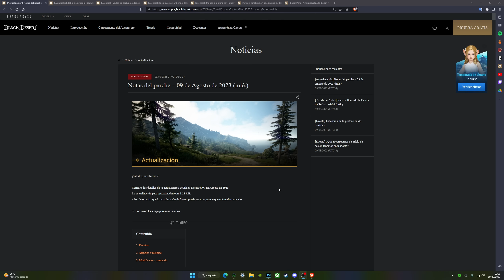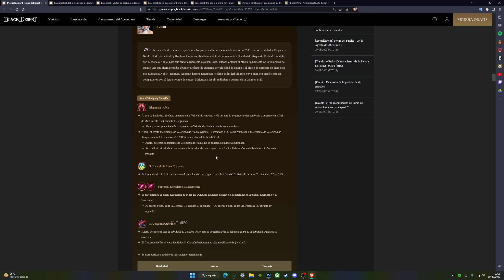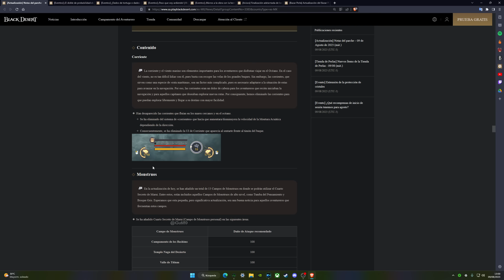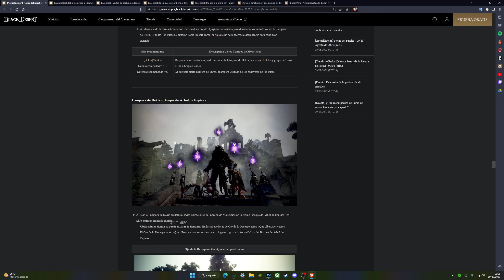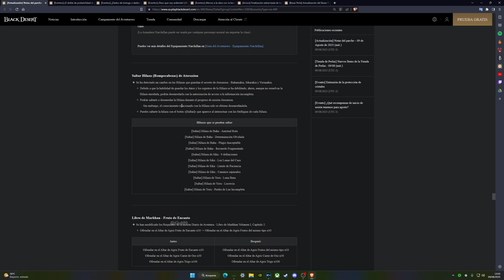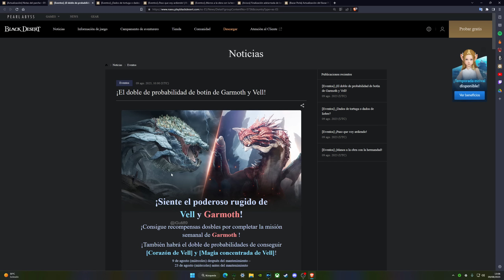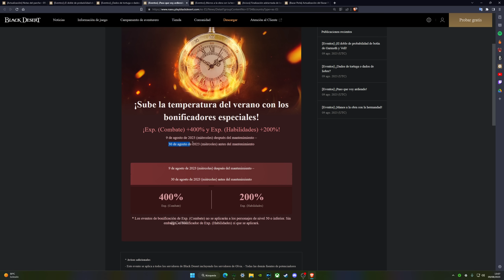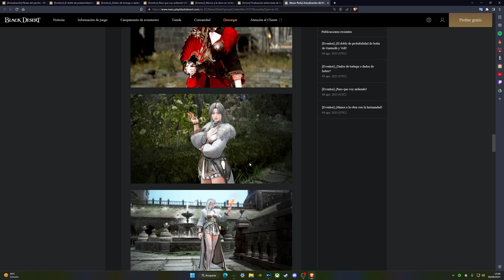SE ACABÓ MATAR AFK BDO QUITAN LAS CORRIENTES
*SE ME OLVIDO MENCIONAR QUE EL EVENTO DE "CRISTALES IRROMPIBLES EN PVE" SE HA AMPLIADO 1 SEMANA MAS*